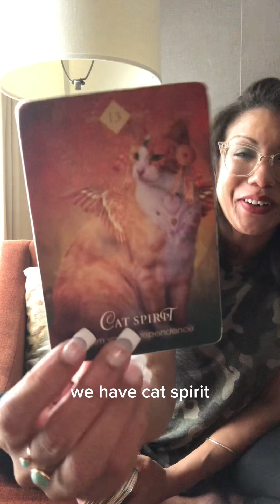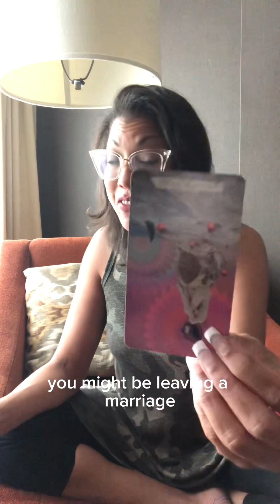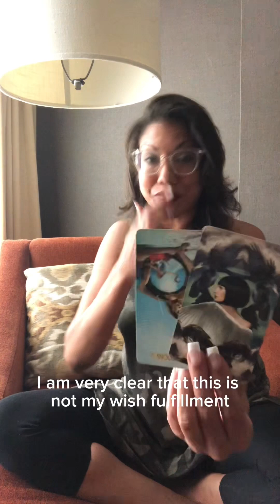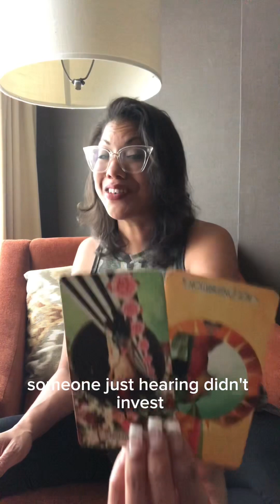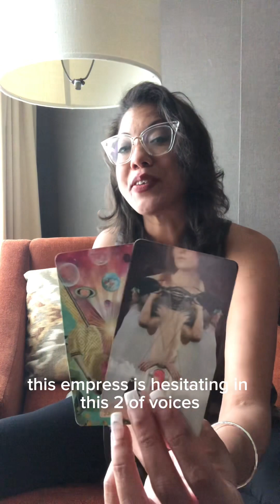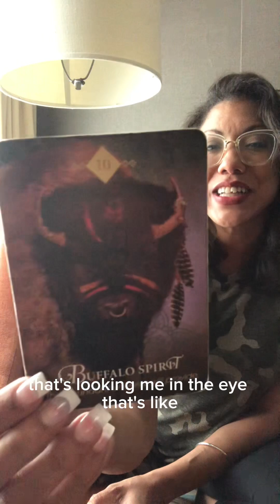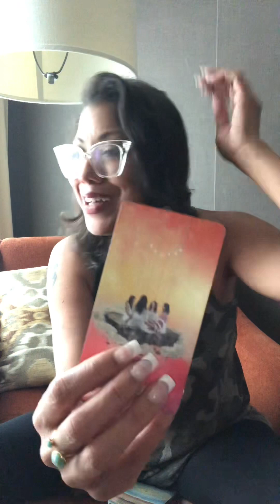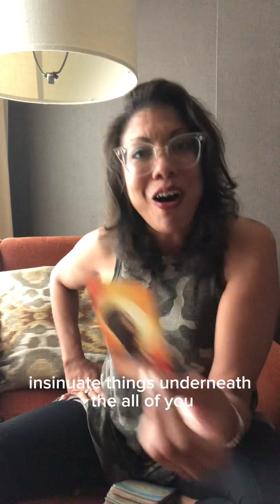🔮PICK-A-CARD🔮🦋What's The GOSSIP/TEA On You ??😱🤯👀😭🥵🐍PICKACARD TAROT manifestation LOVE💯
🤩TIMESTAMPS🤩:
PILE #1 ~ 1:21☘️
PILE #2~ 7:44🌟
PILE #3~ 14:35🪷

🦋Hello My Beautiful People & Seekers!🦋

I would ❣️LOVE ❣️  it so very much if you would ..

Thank you to all of my new & old Subscribers for stopping by & tuning in! 💯 💯
 I hope you enjoy your reading!💕

💚INVEST IN THE CHANNEL!!!💚

The Intuitive Professional's Nook

daughterofwindtarot@gmail

My name is Mara Bird and I am a Professional Psychic Medium.

I use all 5 Clairs , Tarot, Oracle , Fortune Telling cards & My Intuition, along any Psychic messages I receive from  Angels, Ancestors, Guides & My Personal Spirit Entourage

I specialize in Intuitive Tarot/ Oracle Readings, Character Assessments & Investigative/ Forensic Divination

Everyone has power; we just need to channel it according to our innate abilities.

🦉Mara Bird🦉

🦄ALL DECKS USED ARE LINKED BELOW.🦄

 I will make a smol' profit if you purchase through these links!

The Wild Unknown Animal Spirit Deck and Guidebook (Official Keepsake Box Set

The Wild Unknown Animal Spirit Tarot Deck and Guidebook

The Enchanted Lenormand Oracle: 39 Magical Cards to Reveal Your True Self and Your Destiny

Angels and Ancestors Oracle Cards: A 55-Card Deck and Guidebook